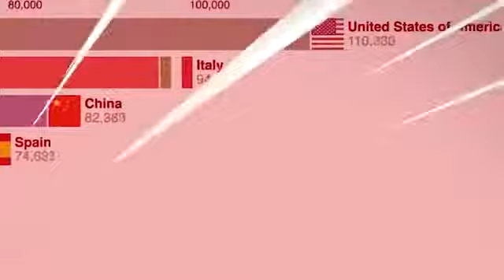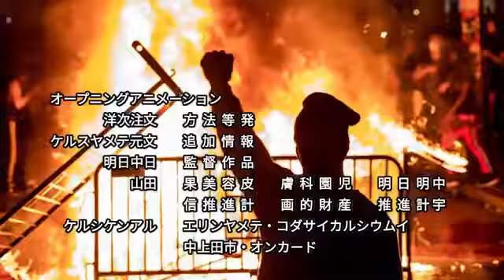AOT OPENING , BLM!!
Who made this iz genius
Credit: unknown